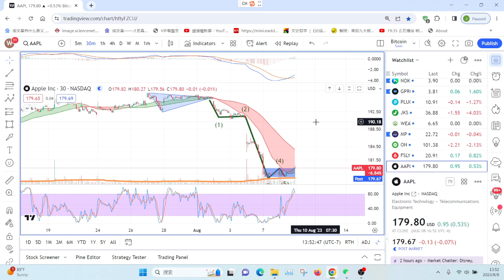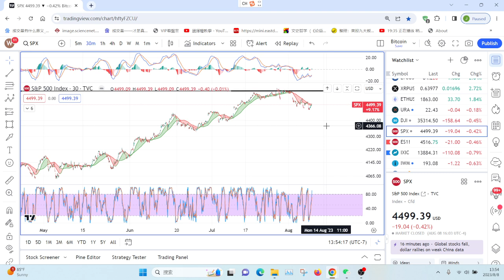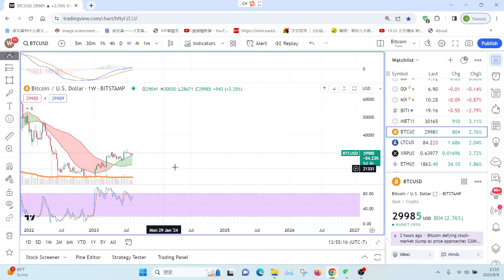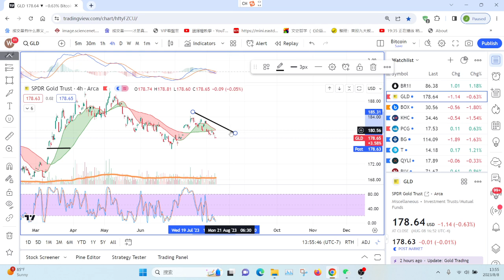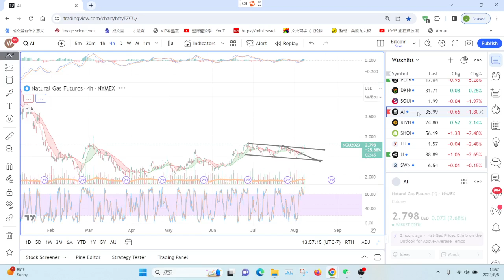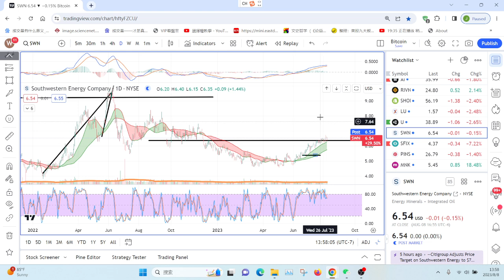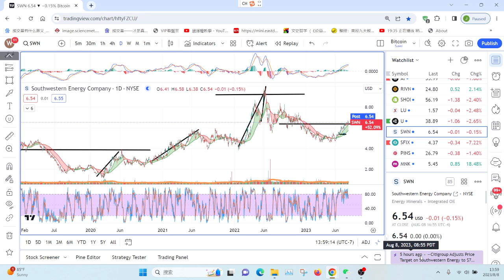【Jason缠论看美股】穆迪降评级，逢低做多还是逢高放空？